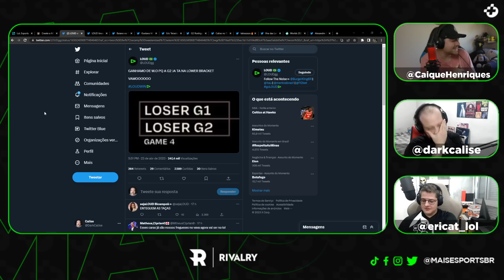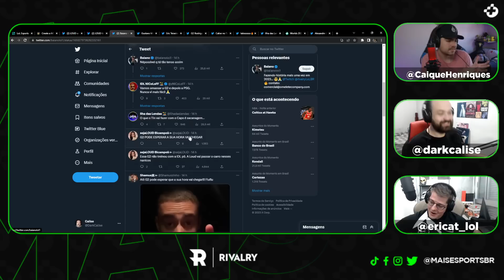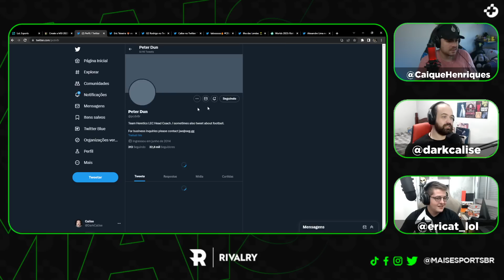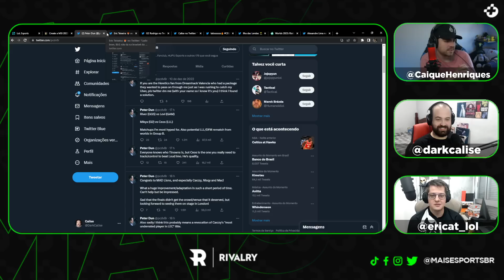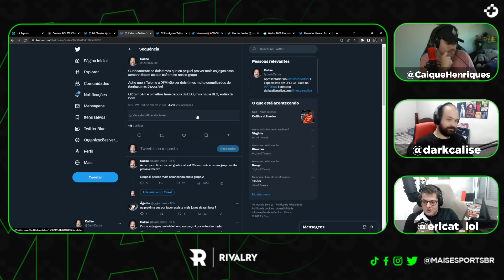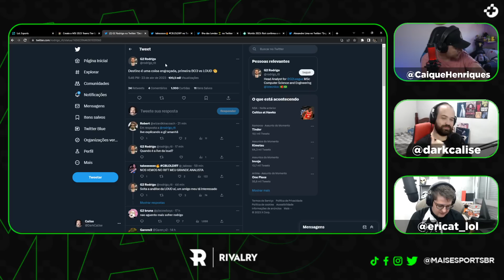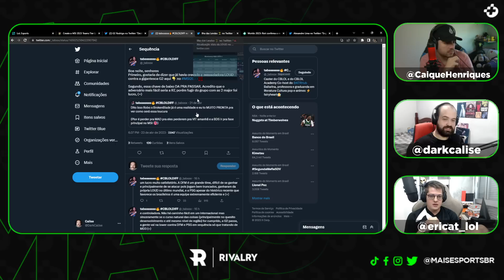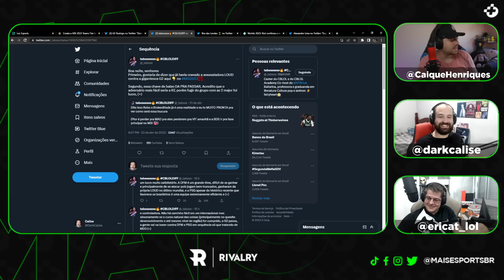REAÇÃO DA COMUNIDADE AO SORTEIO DA LOUD NO MSI 2023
Eric, Caique e Calise mostram a reação da comunidade perante ao sorteio da LOUD contra a G2 no MSI 2023. Confira o olhar da comunidade BR em relação ao confronto.